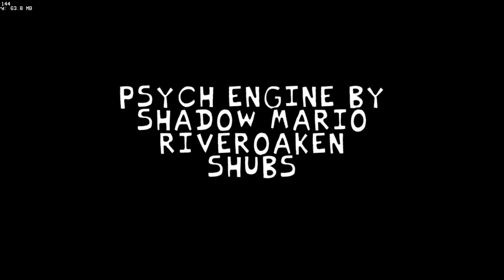FNF Vs Sonic.exe: Real Legend (April Fools Build) - Exeperson